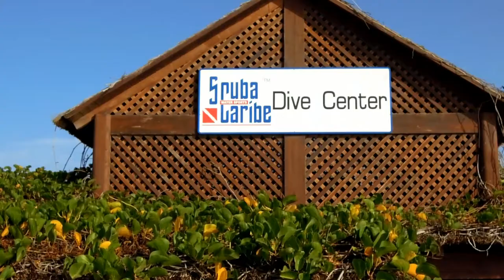Scuba diving Boa Vista with Scuba Caribe, Cape Verde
Diving with Scuba Caribe December 2014 in Cape Verde, Boa Vista was a pleasure. Friendly and professional staff. Dived the ship wreck Dajarti at 9-11 meters depth in clear water of about 24 deg C. The dive master Junior took it very easy and slow, so it was easy to see a lot and film. I bit of swell made it difficult at times to hold the camera steady, but OK. Plenty of fish like Porcupine fish, Trigger fish, Trumpet fish, Red Squirrel fish, Zebra fish and many more that I have not yet identified. I can certainly recommend Scuba Caribe for some good, easy and exiting dives.